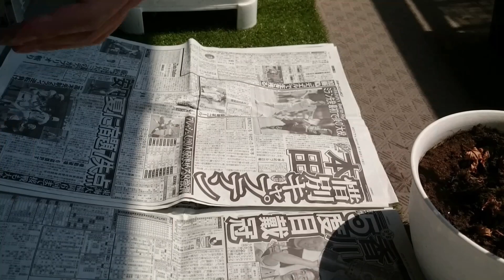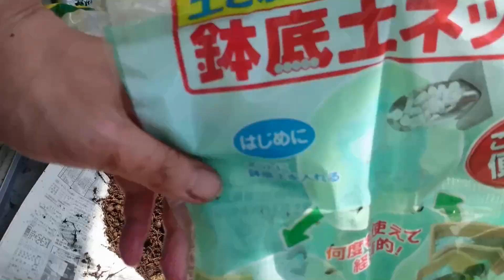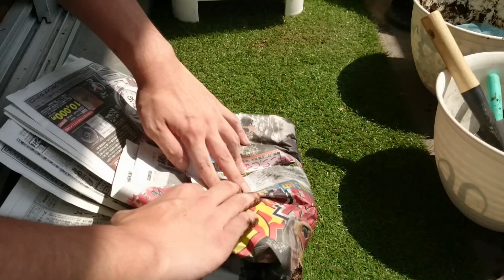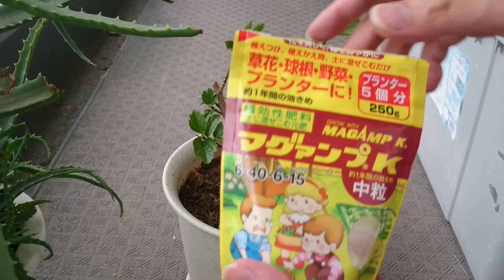ハイビスカスの植え替え Replanting of hibiscus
ハイビスカスの植え替え方法の紹介です。ハイビスカスは植え替えをしないと翌年も花を咲かせてくれません。この動画はその簡易なポイントについての解説になります。Introduction of replanting method of hibiscus. When hibiscus isn't replanted, you don't also make a flower bloom in the next year. This animation will be explanation about the simple point.

アボカドの植え替え・栽培～ガーデニング・食べ終わった種から発芽させ8年目の夏～

ペチュニア・サフィニアの切り戻しビロビロ伸びて元がさみしい【花ズバっ】62旬の花とその使いかた紹介/花創人ガーデニング教室

【風水】金運アップに効果がある観葉植物10選！風水インテリアで部屋の気の流れを変えて運気も上昇